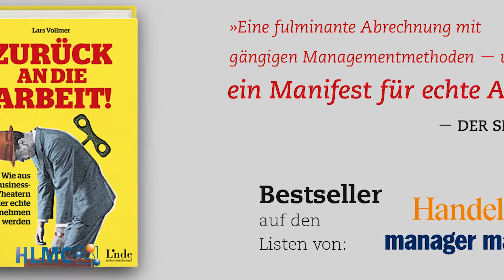Lars Vollmer schickt uns zurück an die Arbeit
Lars Vollmer über Business Theater, Meetings als Krankheit oder Symptom und warum sie nicht mehr zeitgemäß sind, was Arbeit wirklich ist und warum wir Entscheidungen aus Meetings, wenn sie stattfinden müssen, heraushalten sollten